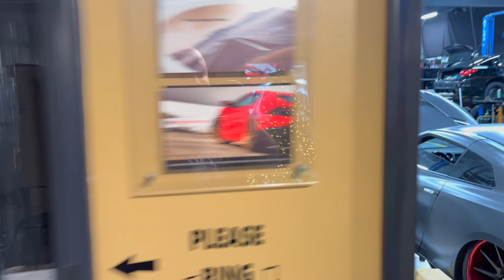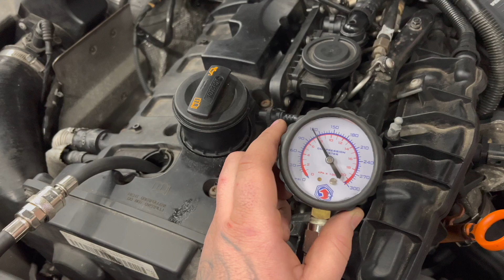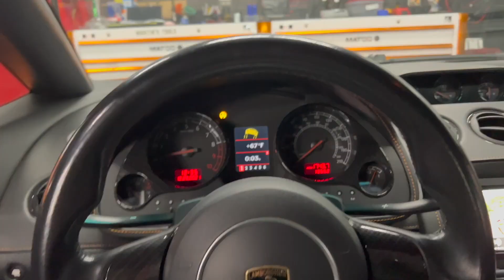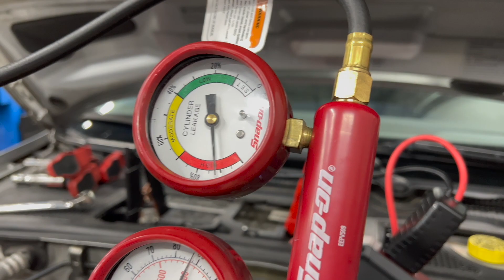How to do a Simple Engine Compression Test!